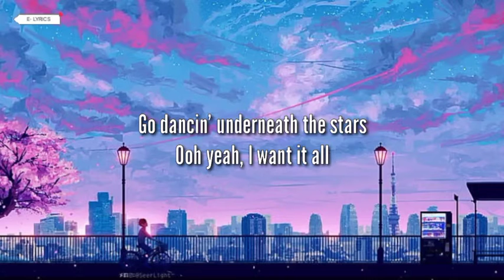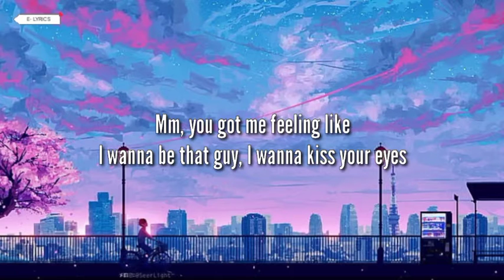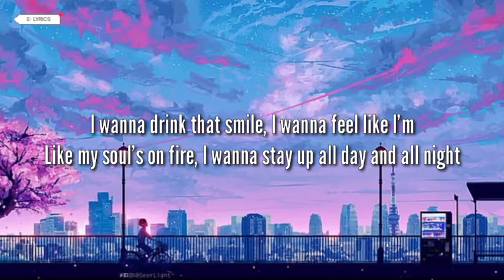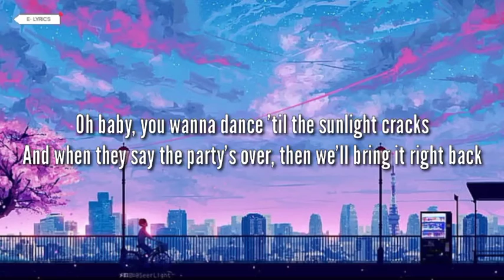Ed Sheeran- Shivers (Lyric Video)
Shivers